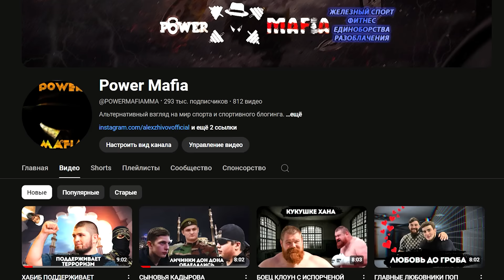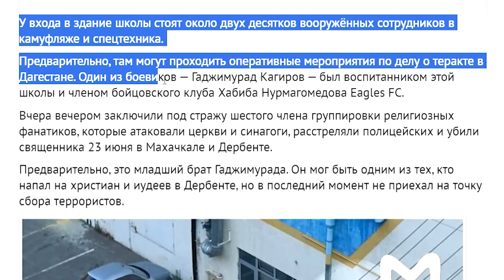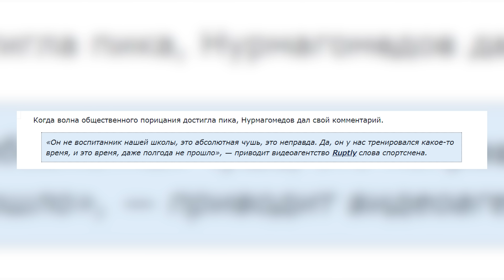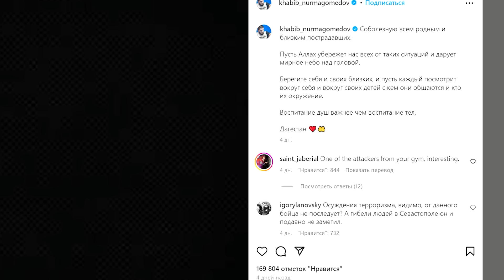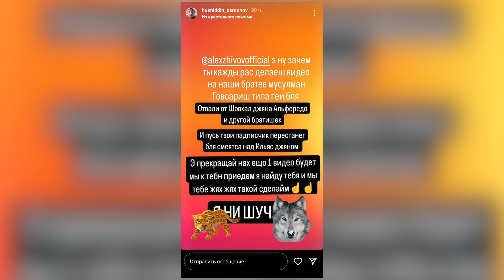ХАБИБА ЗАКРОЮТ ? ОБЫСКИ В ЗАЛЕ ! ВСЕ ОЧЕНЬ ПЛОХО !